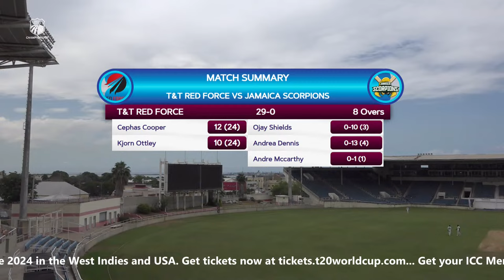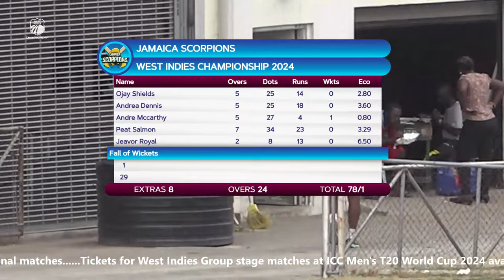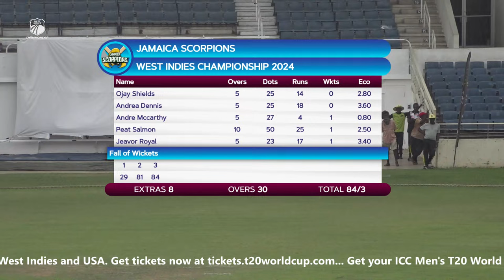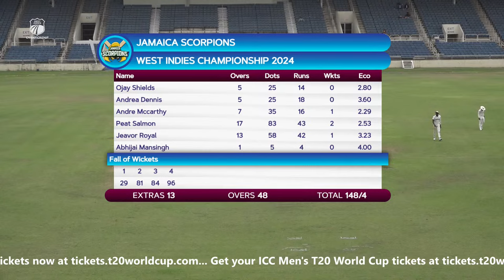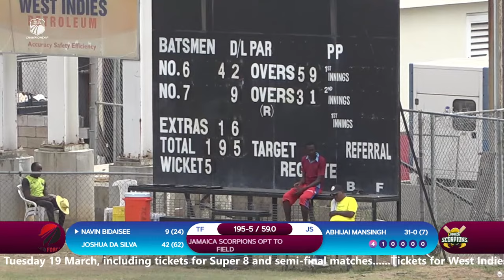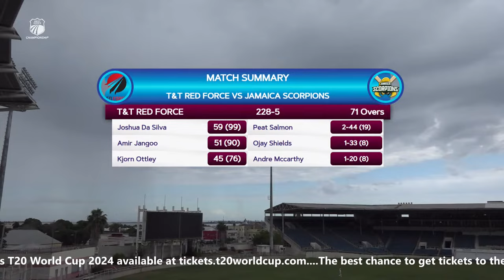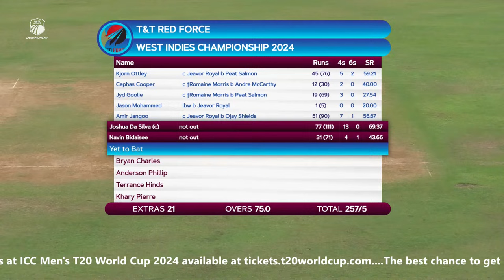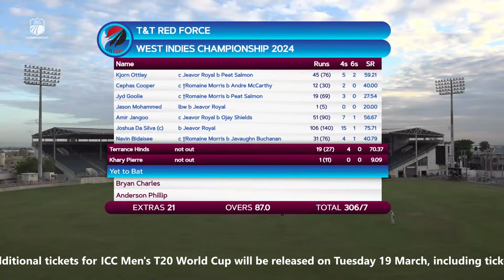🔴 LIVE Jamaica v Trinidad & Tobago - Day 1 | West Indies Championship 2024 | Wednesday 17th April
Watch Jamaica v Trinidad & Tobago in the West Indies Championship 2024.